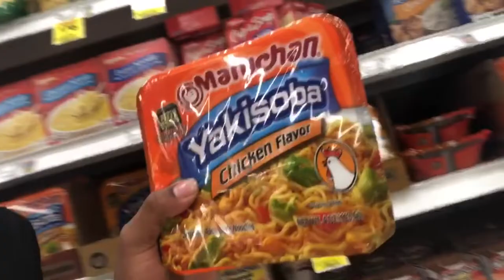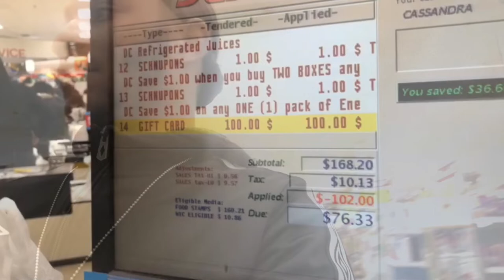VLOG #1 -Grocery Shopping, Couponing Fail 🤦🏽‍♀️?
Our very first Vlog😱 watch us grocery shopping and stay till the end to see how big of a coupon fail this was 😭
Katrice -
SC: lightbright_ceo
Stephanie-
SC: neff_steph
Tierria-
SC: tea_jay
Takeyia-
SC:that.italian
Dj-